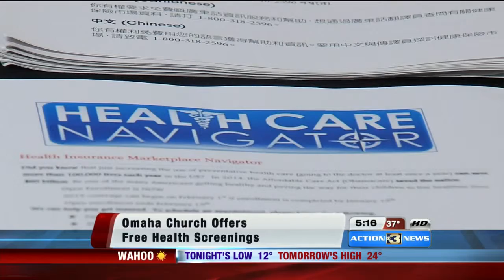Local groups offer health screenings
In the midst of the serious outbreak of the flu Omaha organizations are hosting flu shot clinics.